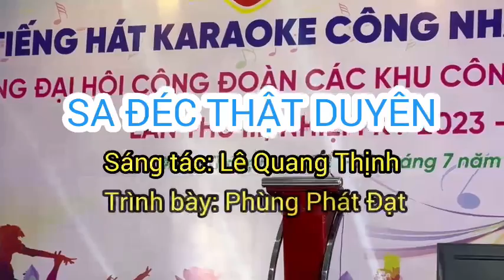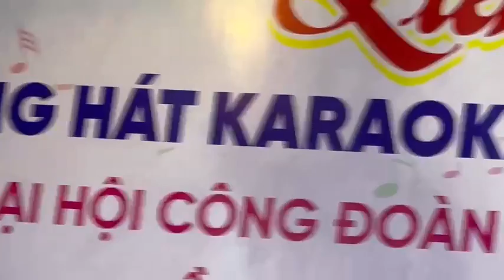SA ĐÉC THẬT DUYÊN! [ĐỘC LẠ, HÁT SÂN KHẤU - CA SĨ PHÙNG PHÁT ĐẠT] I LÊ QUANG THỊNH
Trân trọng giới thiệu Clip:  Sa Đéc thật duyên! [ Độc lạ- Ca sĩ: Phùng Phát Đạt]